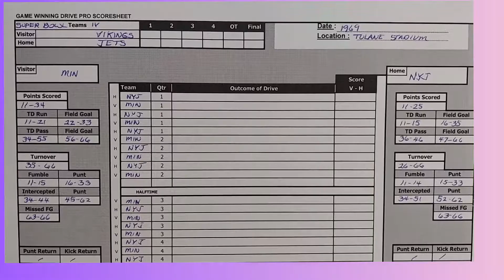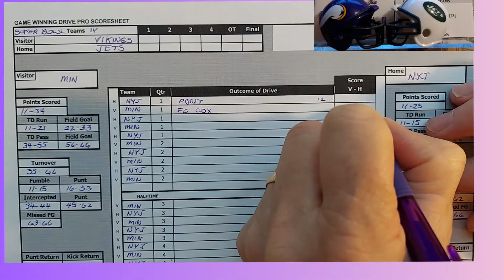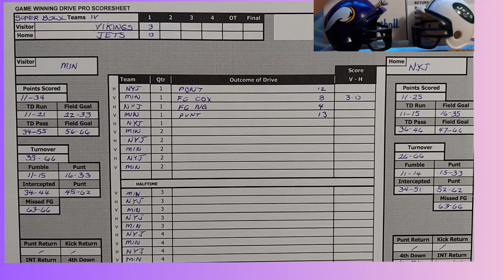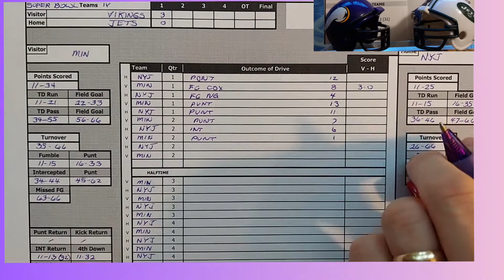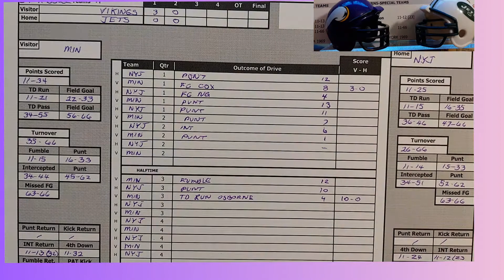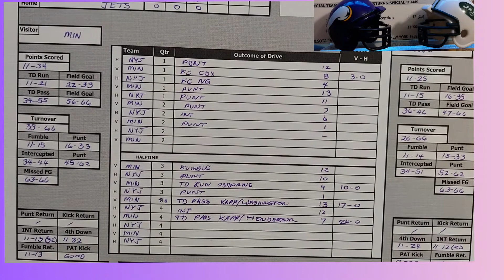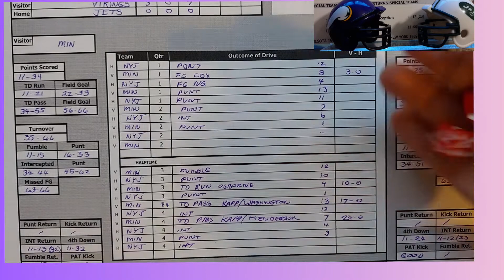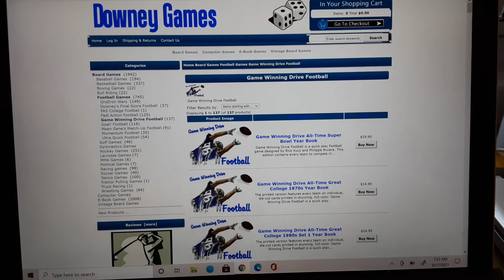Game Winning Drive 1969 Super Bowl IV, Vikings vs Jets